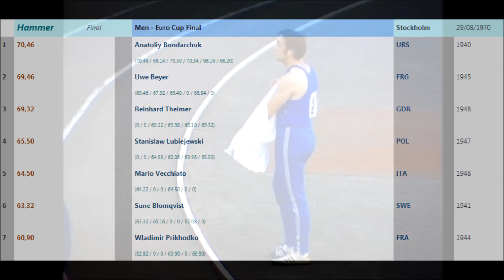Hammer throw 1970 Athletics European Cup final.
Anatoliy Bondarchuk  (Soviet Union) 70.46 meters.
Uwe Beyer (West Germany) 69.46 meters
Reinhard Theimer (East Germany) 69.32 meters.
Stanislaw Lubiejewski 65.50 meters.
Mario Vecchiato 64.50 meters.
Sune Blomqvist 63.32 meters.
Wladimir Prikhodko 60.90 meters.